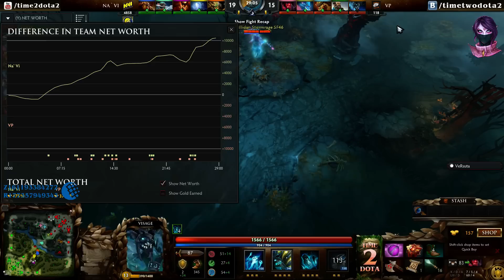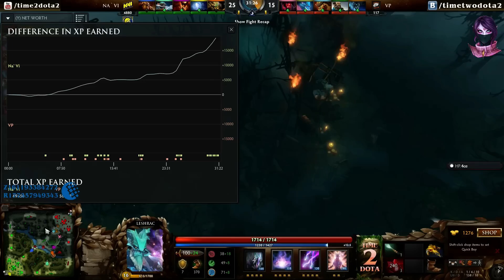Na'Vi vs Virtus.Pro #3 (bo3) (Ru) | DreamLeague Season 3 Lan Finals (14.06.2015)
Na'Vi vs Virtus.Pro  | DreamLeague Season 3 Lan Finals

Commentators: 4ce vs Versuta